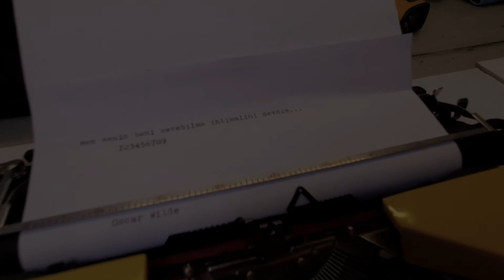Seiko Daktilo İncelemem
Rahmetli Oktay Enişte tarafından hediye edilen daktilomu sizler için anlattım, inceledim...